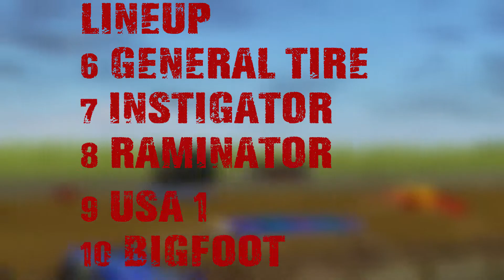10 Truck Freestyle @ Ozark Empire Fairgrounds Custom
Well after a short break of uploading here we go with another Beamng video.
0:00 - Intro (Hurt by One Desire)
0:16 - Twisted Addiction (Fight Until The End by Transgressions)
1:55 - Carolina Crusher (Let The Sparks Fly by Thousand Foot Krutch)
4:31 - Enforcer (Panic by Ashes To New)
6:37 - Predator (I'm Fine by Fame On Fire)
9:15 - Overkill Evolution (Drag The Lake by The Amity Affliction)
12:02 - General Tire (LST CNTRL by Eralise)
14:20 - Instigator (Crossed The Line by No Resolve)
17:13 - Raminator (HEADSPACE by  Fame On Fire)
19:49 - USA-1 (Massive by VRSTY)
21:59 - Bigfoot (The Past Is Dead by Beartooth)
25:27 - Encore (Welcome To The Family by A7X)